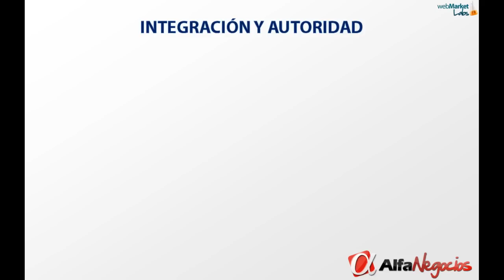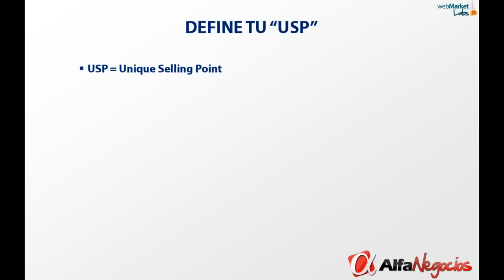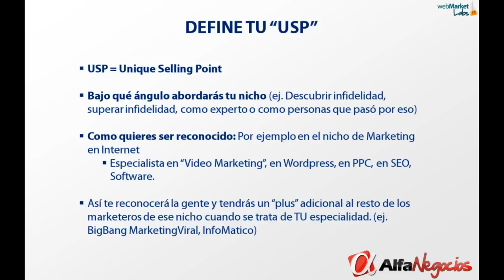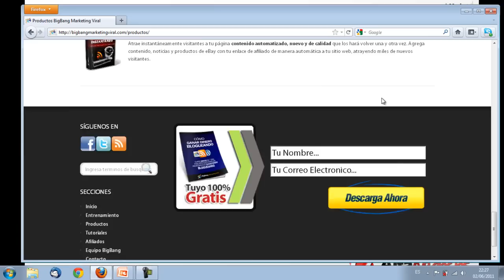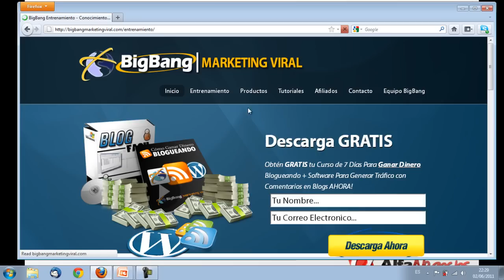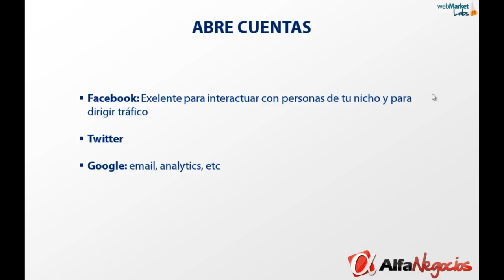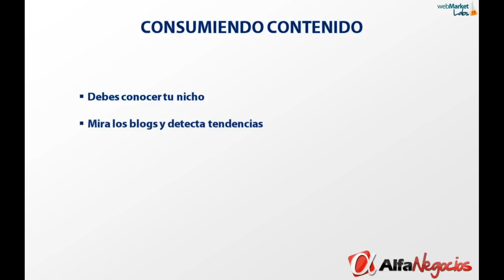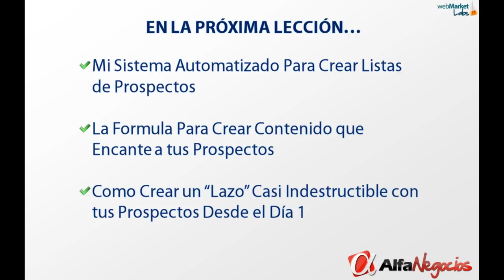Curso de Marketing Gratis - 5/9 - Integración y Autoridad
Integración y autoridad